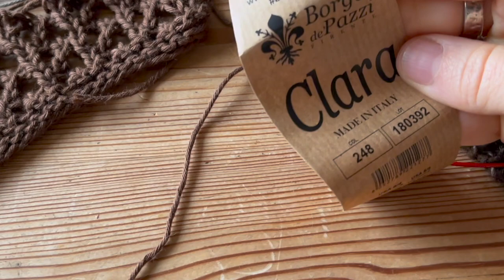It Is A Sarah | February Episode 24 (EN)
To brighten up my least favorite month of the year I'm sharing my daily crafts with you in February. Would you like to share yours? And... feel free to respond to each other. I'm probably way too busy making the videos 🙈 ...

Liefs,
Sarah 🧶